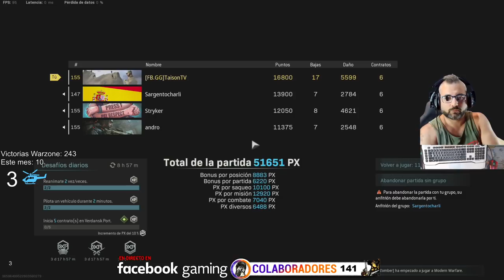Warzone Ha llegado el Swat pasando la escoba